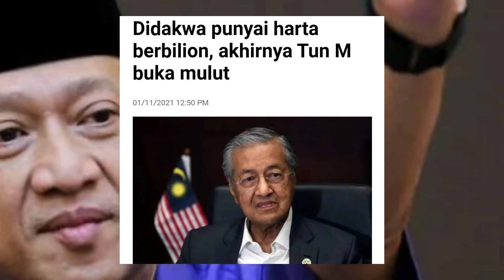Didakwa punyai harta berbilion, akhirnya Tun M buka mulut‼️